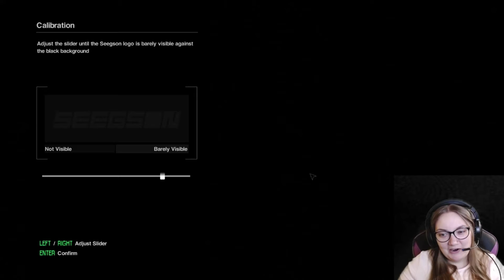LET THE SCARES BEGIN!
Watch me jump at everything but an alien! Let me know if you guys like this game but I'll be playing more anyway (: